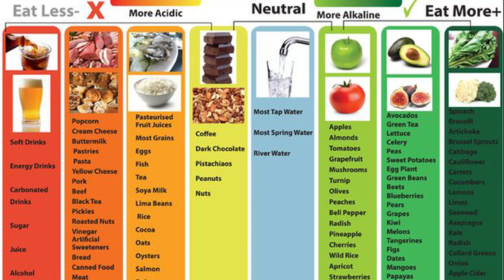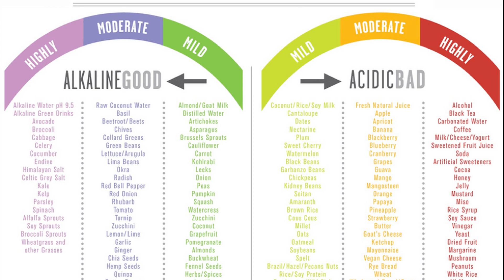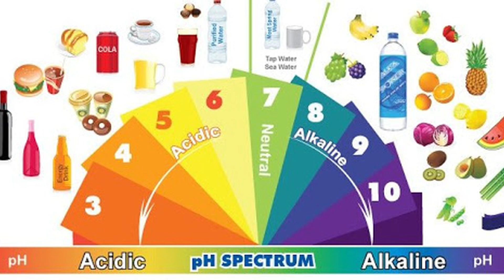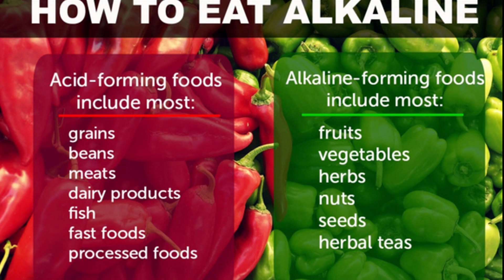The Alkaline Diet | Evidence Based Review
The alkaline diet is based on the idea that replacing acid-forming foods with alkaline foods can improve your health.
Proponents of this diet even claim that it can help fight serious diseases like cancer.
This video examines the science behind the alkaline diet.

What is the alkaline diet?
The alkaline diet is also known as the acid-alkaline diet or alkaline ash diet.
Its premise is that your diet can alter the pH value, the measurement of acidity or alkalinity. of your body.
Your metabolism, the conversion of food into energy, is sometimes compared to fire. Both involve a chemical reaction that breaks down a solid mass.
However, the chemical reactions in your body happen in a slow and controlled manner.
When things burn, an ash residue is left behind. Similarly, the foods you eat leave an “ash” residue known as metabolic waste.
This metabolic waste can be alkaline, neutral, or acidic. Proponents of this diet claim that metabolic waste can directly affect your body’s acidity.
In other words, if you eat foods that leave acidic ash, it makes your blood more acidic. If you eat foods that leave alkaline ash, it makes your blood more alkaline.
According to the acid-ash hypothesis, acidic ash is thought to make you vulnerable to illness and disease, whereas alkaline ash is considered protective.
By choosing more alkaline foods, you should be able to "alkalize" your body and improve your health.
Food components that leave an acidic ash include protein, phosphate, and sulfur, while alkaline components include calcium, magnesium, and potassium.